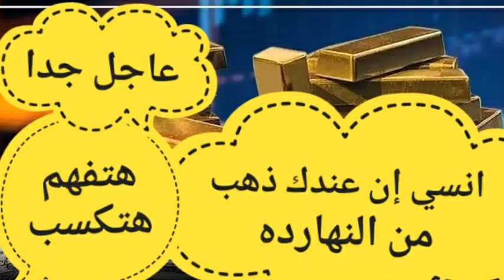شهاده ولالا عقار ولا ذهب ولا دولار\موعد إصدار شهادة جديده /أفضل شهادات الاستثمار في البنوك11